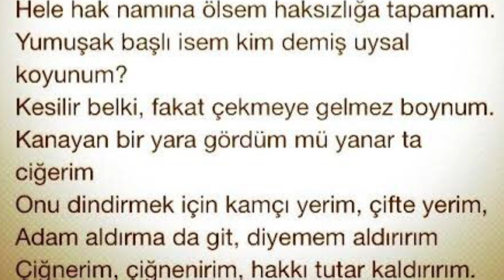Zulmü alkışlayamam - Ertuğrul Erkişi karaoke Si bemol minör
Karaoke düzenleme: Hüseyin Avni Algan

Sözler:

Zulmü alkışlayamam, zalimi asla sevemem
Gelenin keyfi için geçmişe kalkıp sövemem
Biri ecdadıma saldırdı mı, hatta boğarım! Boğamasam da hiç olmazsa yanımdan kovarım

Üç buçuk soysuzun ardından zağarlık yapamam
Hele hak namına haksızlığa ölsem tapamam
Doğduğumdan beridir, aşığım istiklale
Bana hiç tasmalık etmiş değil altın lale

Yumuşak başlı isem, kim dedi uysal koyunum
Kesilir belki, fakat çekmeye gelmez boynum
Kanayan bir yara gördüm mü yanar ta ciğerim
Onu dindirmek için kamçı yerim, çifte yerim!

Adam aldırmada geç git, diyemem aldırırım
Çiğnerim, çiğnenirim, hakkı tutar kaldırırım!
Zalimin hasmıyım amma severim mazlumu
İrticanın şu sizin lehçede ma'nası bu mu?